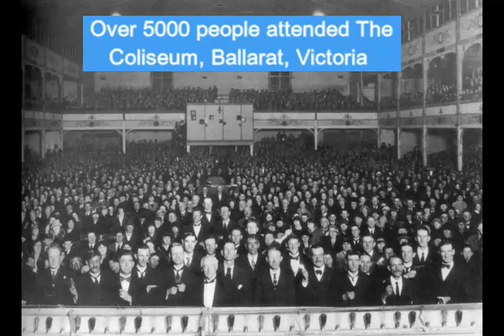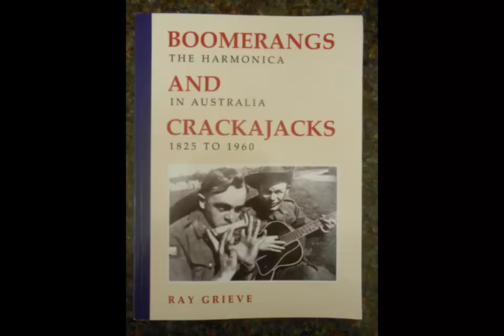1929 harmonica: Percy Spouse champion of Australia.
These 4 songs were recorded on November 28th 1929, and represent Mr Spouse's entire commercial recording output for that year. He didn't enter the national mouth organ championships but continued to work diligently for his sponsors, J Albert & Son, focusing mainly on demonstrations at schools. At this stage in Australian history harmonica practice had been formally introduced to many schools, it was considered to be especially helpful with wayward lads.

Songs are: 1: March medley 2: Waltz memories 3: Hornpipe medley 4: Medley of Scotch reels.